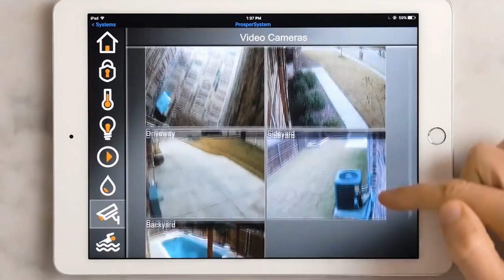FLAC Premium Service Ad V3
Premium Home Control